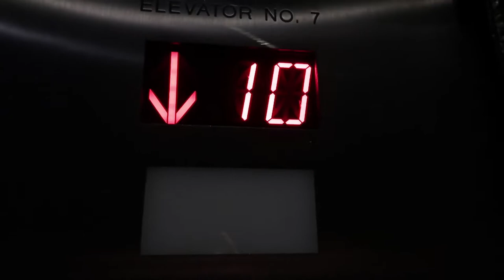The river bluff - Poker Vlog #17 ไทยโป๊กเกอร์วล๊อก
Hi guys,

This is my first since I got back from Thailand. I've been busy moving to the new place. So now, I'm ready. Can't wait to get back to the action.

Let's see how's my first session go!